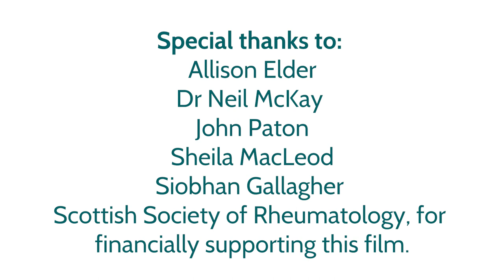Shaping the RA Service in Scotland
NRAS Scottish Ambassadors Sheila MacLeod, Allison Elder, Siobhan Gallagher and John Paton explain how RA patients living in Scotland can help shape improvements to their rheumatology services.
So, if you have you have had rheumatoid arthritis for a year or more you will have the opportunity to complete an anonymous 5-10 min questionnaire on your experience of treatment and care. These questionnaires will be available in your clinic.
Information gathered will be analysed and used to identify areas of good practice that can be shared across the country. The questionnaire runs until end of December 2017.